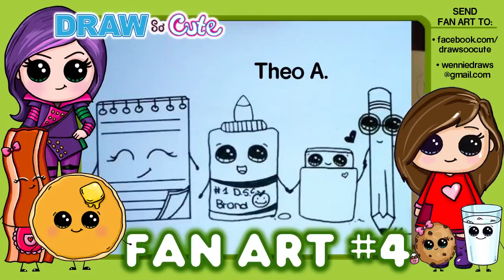Draw So Cute Fan Art #4 How to Draw Cute Easy step by step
If you want to see behind the scenes sketches of my drawings, please join me on Instagram